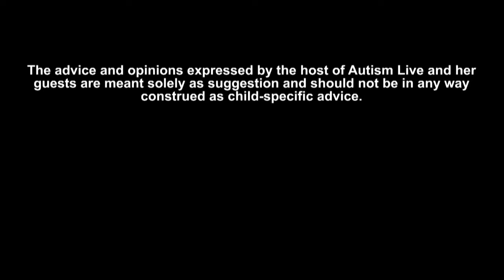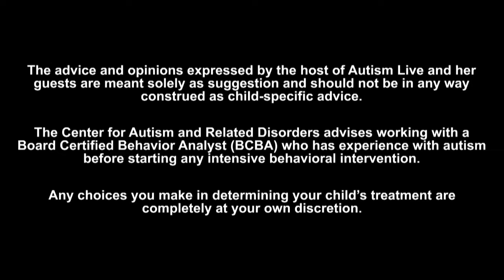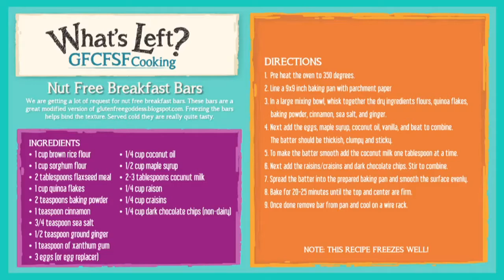Autism Live July 10, 2019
Don't miss Shannon LIVE this morning in the studio with Evelyn Kung for a NEW episode of Ask Evelyn Kung!